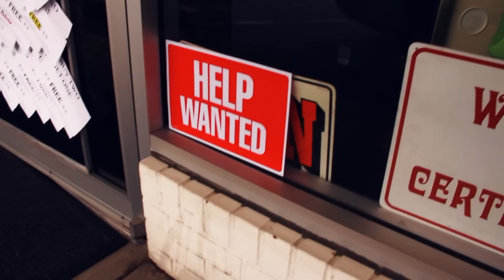Pop Evil - "Monster You Made" (Fan Made Video Contest) CAP Studios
Pop Evil "Monster You Made" video contest entry. About getting torn down by alcohol, people around you, society, and money, and having the strength and will to stand up and move forward for a better life.